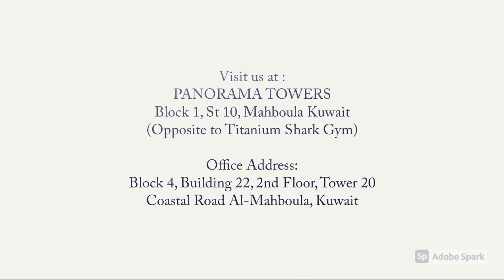Single Bedroom Apartment at PANORAMA TOWERS.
Inside a Single Bedroom furnished apartment at Panorama towers. Panorama has all the services and facilities as shown in this video. All your necessities are available at your disposal. The property is strategically located with nearby restaurants, schools, money exchanges, markets etc.
The property also includes:
-24/7 Security + CCTV Cameras
- Internet Connection in each apartment
-Magnetic card entrance system
-Playing area for Kids
-High standards fire system
-Housekeeping

 If you would like to view the property in person. You are most welcome!

Visit us at : PANORAMA TOWERS, Block 1, St 10, Mahboula, Kuwait (Opposite to Titanium Shark Gym)

Video edited on Adobe Spark.